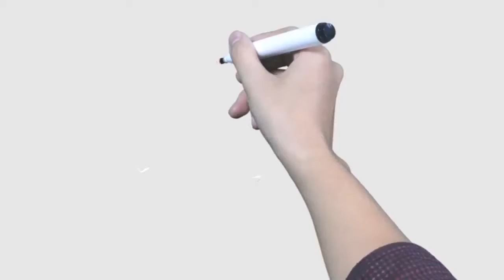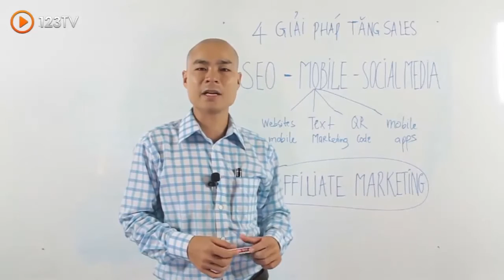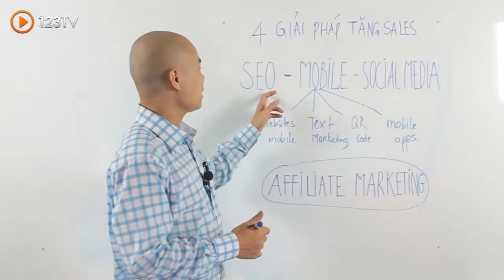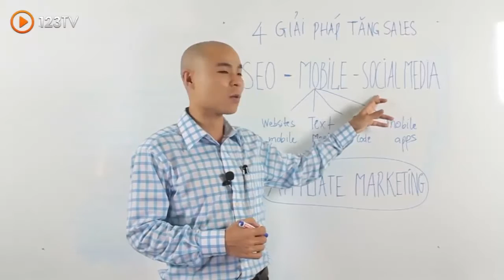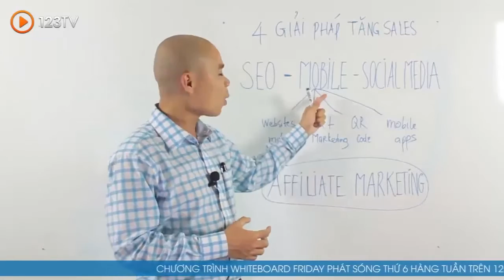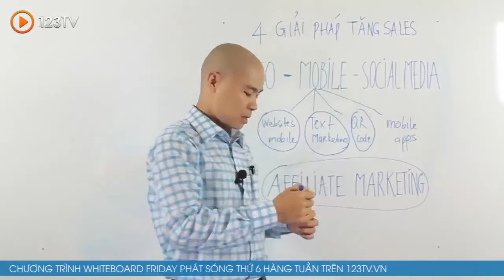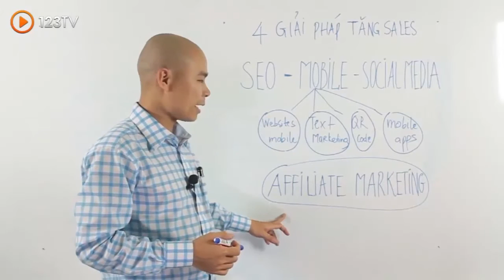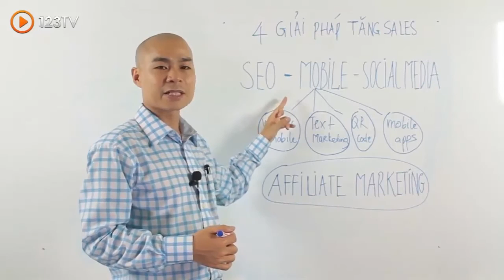[Johnny Thông] Giải Pháp Tăng Sales Của Johnny Thông trên Kênh 123TV